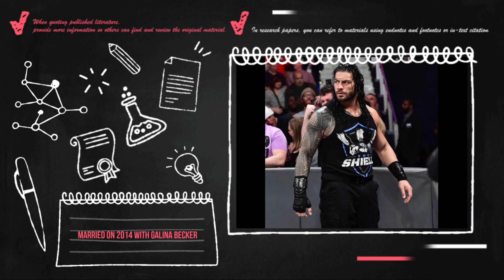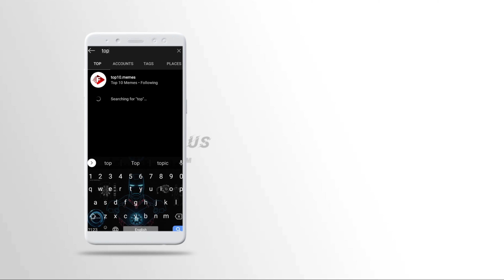Salman Khan Vs Roman Reigns, Roman Reigns Vs Salman Khan, Salman Khan Movies, Roman Reigns Fight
Social Media Handle
Connect With On On Instagram